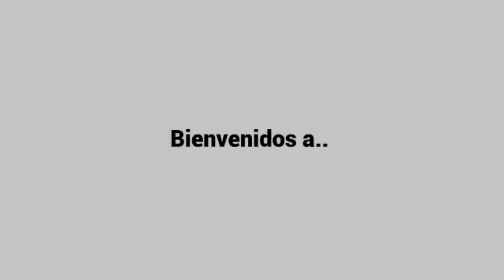Como Dibujar a Ban /Nanatsu no Taizai /How to Draw Ban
Hola amigos en esta ocasión les enseñó como dibujar a Ban paso a paso, personaje de los siete pecados capitales o nanatsu no taizai, espero que les guste

No se olviden de darle like comentar y compartir ;)

Ban ( バ ン, , Ban ?) es un miembro de los Siete Pecados Capitales, precisamente quien representa el pecado de la Codicia y además posee la marca del Zorro. Después de la disolución del grupo, Ban fue inicialmente encarcelado en Baste Dungeon, pero escapó cuando descubrió que Meliodas seguía vivo. Su tesoro sagrado es Courechouse. Además de ser inmortal, es conocido por su habilidad, Snatch.